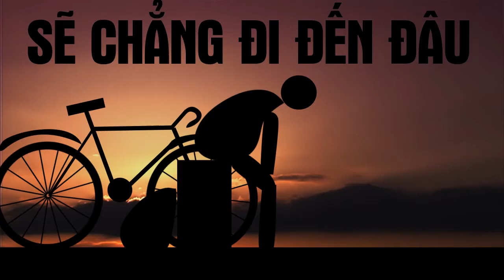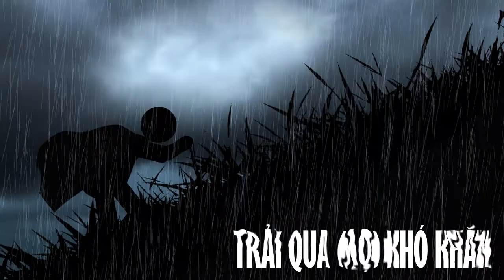Chinh Phục Cuộc Sống